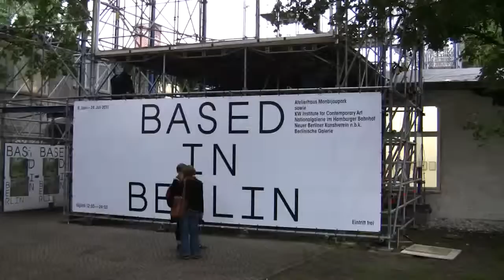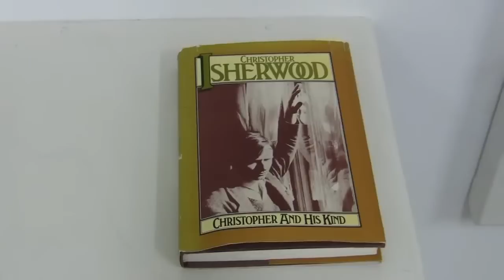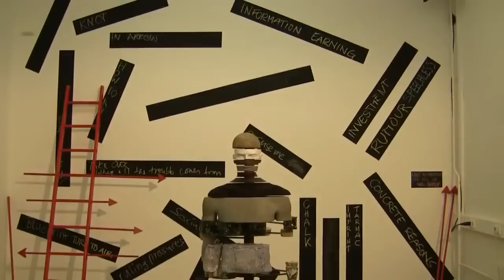Based in Berlin (state-funded contemporary art show of Berlin artists)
Impressions of the exhibition "Based in Berlin" from 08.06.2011 to 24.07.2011 at the Atelierhaus Monbijoupark, the Kunst-Werke and the Berlinische Galerie, Berlin... read more in German:

Impressionen der Ausstellung "Based in Berlin" vom 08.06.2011 bis 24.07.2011 im Atelierhaus Monbijoupark, den Kunst-Werken und in der Berlinischen Galerie, Berlin.

Weder arm noch sexy: Die Leistungsschau junger Künstler, die trotz enormem Budget keine sein will, überflutet die Stadt mit einem Ozean mäßiger Arbeiten. Darin gehen die wenigen guten Werke unter.